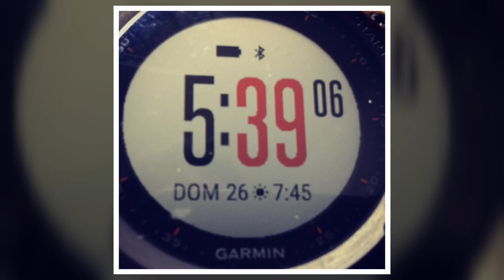btt Pedals Non Stop